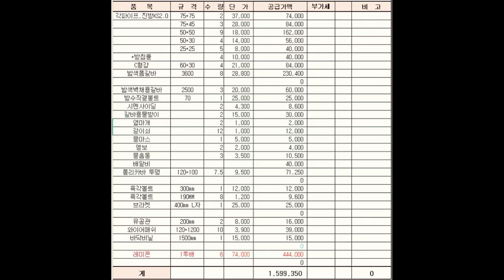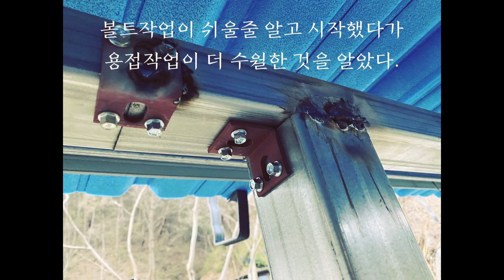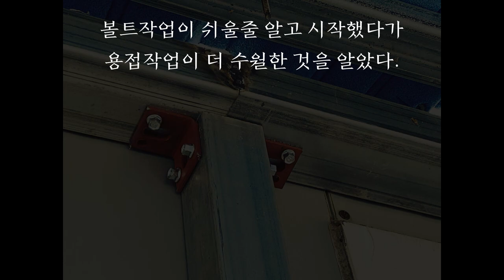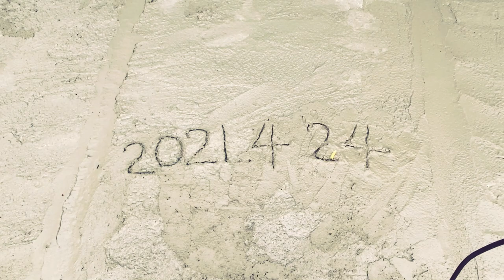3일동안 지은 작은창고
각파이프와, 강철지붕, 렉사, 레미콘으로 차고를 지어보았다.
용접이 쫌만 더 늘며면 샌드위치판넬 집은 나도 지울 수 있을것 같습니다.